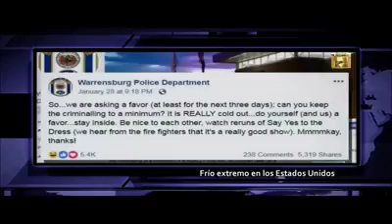Flash de Noticias - Frío mortal en Chicago afecta a 200 millones de personas